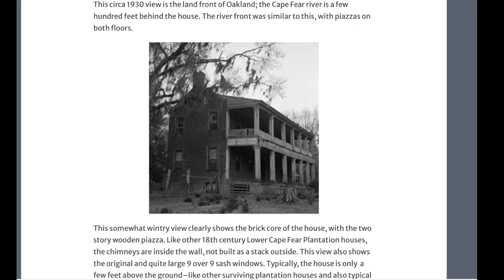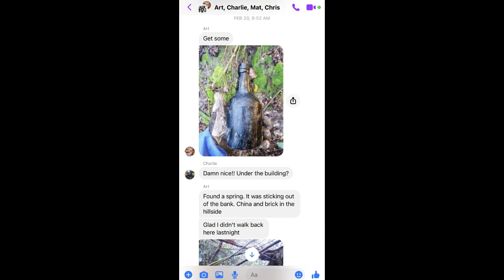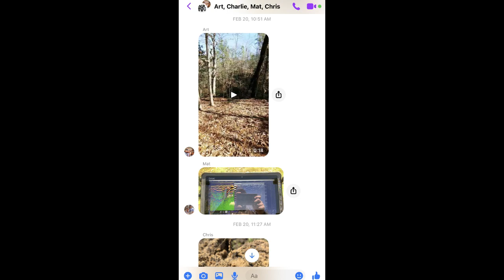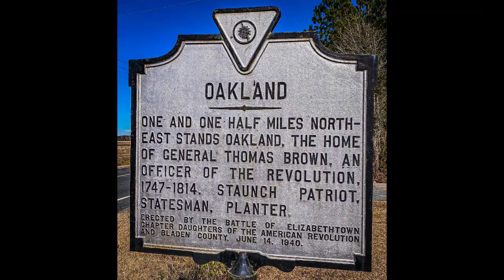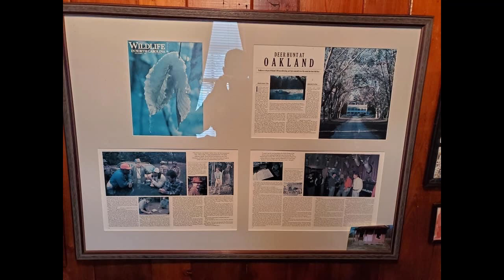OAKLAND PLANTATION last day full hunt!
Last day at the plantation

Full all day hunt and photos from everyone of the trip